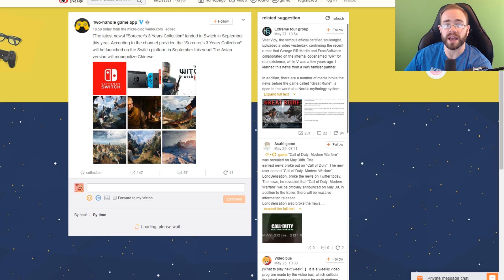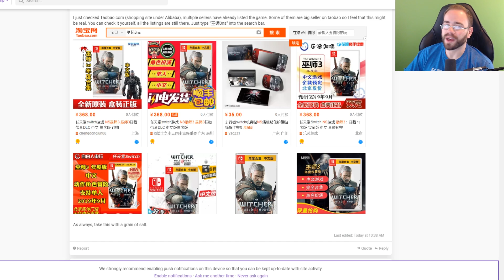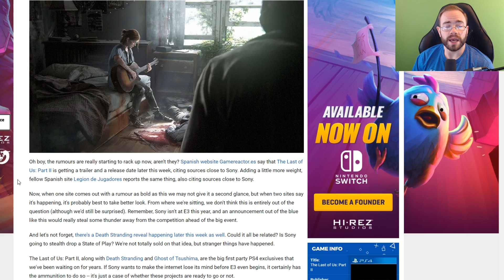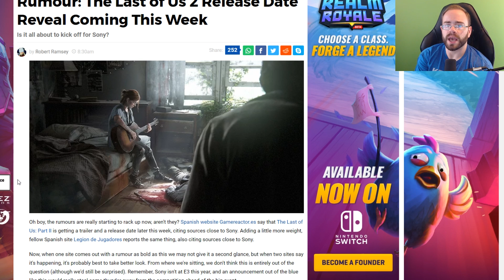Witcher 3 On Nintendo Switch Randomly Appears Online Again And Last Of Us 2 Set For This Year?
Earlier this year The Witcher 3 appeared on a retailer's website with a full listing however it wasn't accompanied with any rumors of an actual release. Now it appears not only has a new rumor popped up with a release month, but several retailers are now posting the game on Switch up for pre-sale. The Last of Us 2 is Sony's most hyped game left for the PS4 and new rumors are actually pointing to news coming soon showing a 2019 release date.